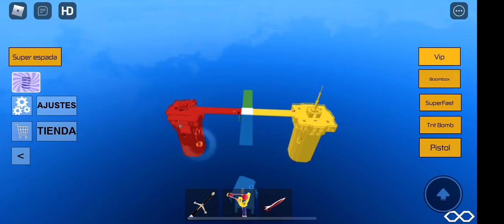This time I will win